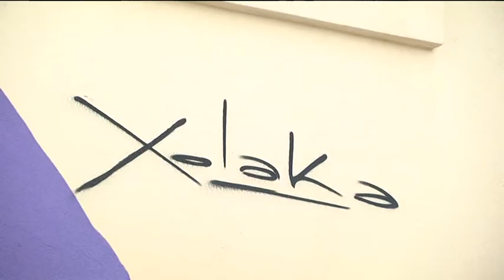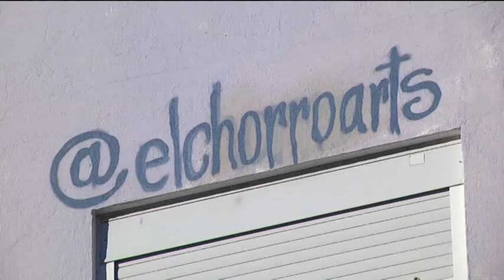Los ganadores del II Concurso de Murales Artísticos se darán a conocer el lunes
El martes finalizaba el plazo de ejecución de las obras seleccionadas para participar en el II Concurso de Murales Artísticos de Estepona. Tras volver a reunirse el jurado, el lunes harán público los nombres de los dos ganadores que recibirán dos premios de 5.000 y 10.000 euros